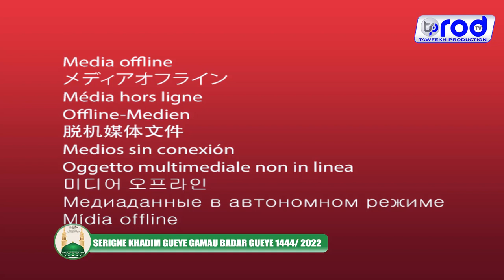HAMAT SOULEYMANE S.KHADIM GUEYE GAMAU BADAR GUEYE 1444 2022